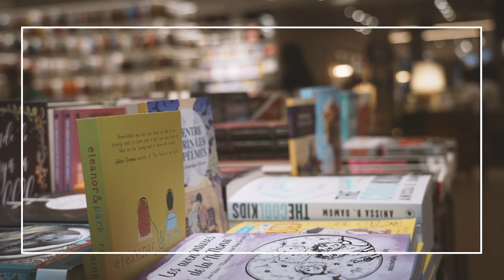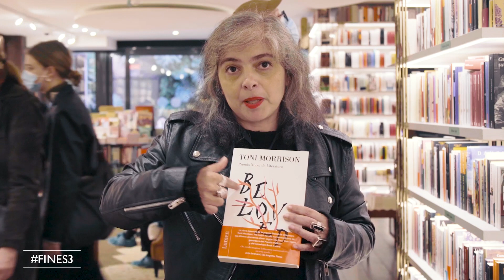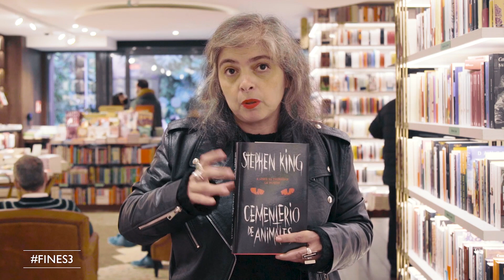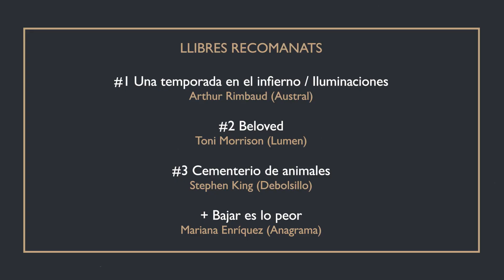Fines3 - Mariana Enriquez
Aprovechamos que Anagrama recupera la primera novela de Mariana Enríquez 'Bajar es lo peor' para invitarla a Finestres y que nos deje como recomendación sus libros predilectos.